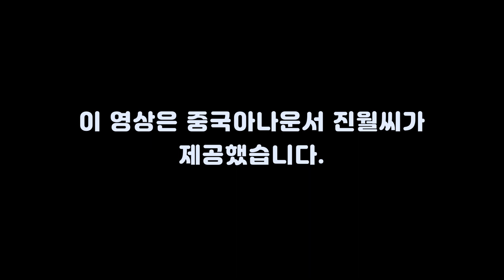人到中年，明白了三个道理｜《命运还未注定》 ｜恩妮说韩文书 | 第 15话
你决定命运，还是命运决定你？

你一定听过这样一句话，
思想决定行动，
行动决定习惯，
习惯决定性格，
性格决定命运。

想要改变命运，
首先要有渴望改变的想法，
然后开始行动，
并坚持下去，
最终你一定可以改变自己的命运。

与其把时间花在抱怨命运的不公，
不如努力去寻找改变现状的方法，
不断自我成长，
这才是最明智的方法。